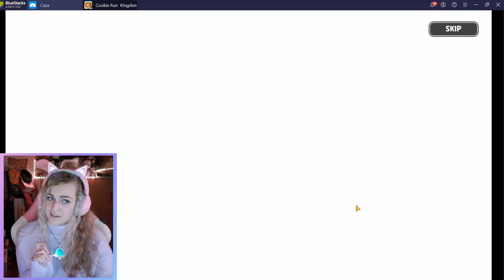45.000 GEMME PER COCOA COOKIE - Cookie Run Kingdom ITA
Ciao amicii ♡ Nuovo aggiornamento → Nuovo biscottino: COCOA COOKIE → NUOVE PULL! A questo giro ragazzi SCULOMAWII ha colpito direttamente in live su Twitch! Joinate la mia bella community per godervi queste emozioni in diretta! Non vi spoilero altro, godetevi il video! Buona visione ♡

Seguitemi sui social qui sotto per rimanere sempre aggiornati per le prossime live.. VI ASPETTO ♡